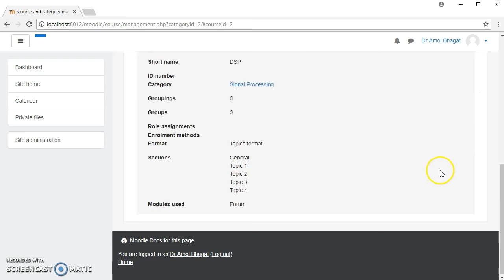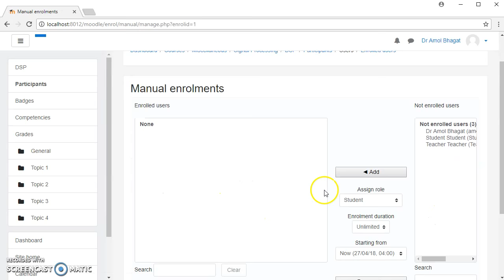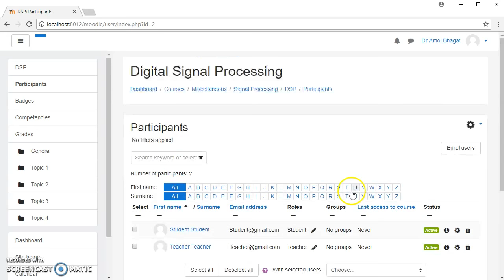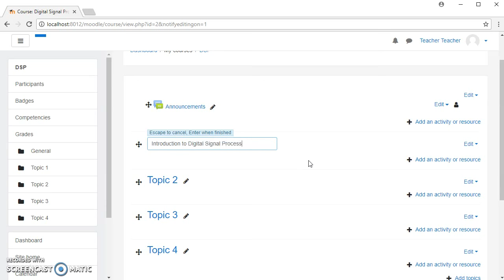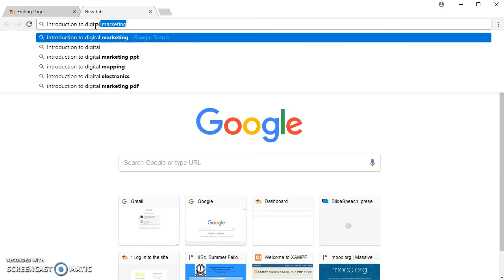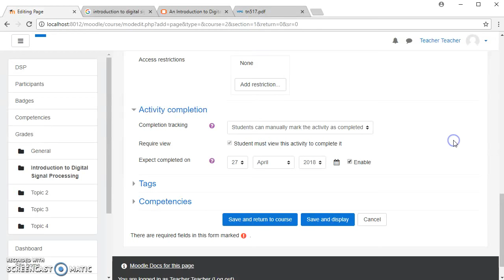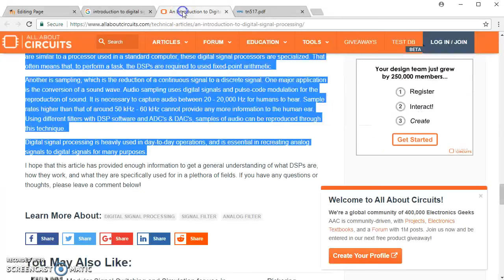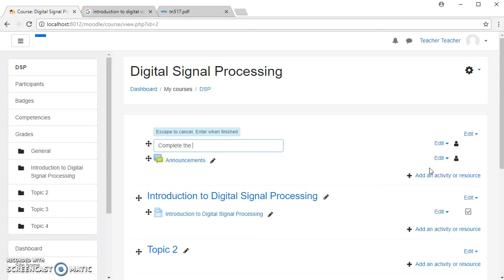Moodle Adding, Managing, and Editing Courses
Editing, Managing Courses in Moodle